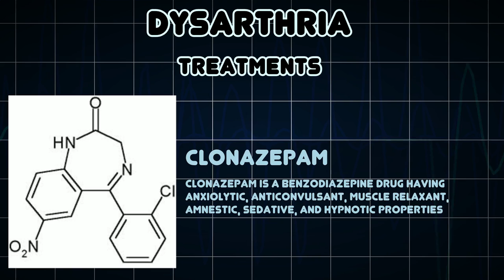Dysarthria (Medical Condition)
Symptoms, risk factors and treatments of Dysarthria (Medical Condition)

Dysarthria is a motor speech disorder resulting from neurological injury of the motor component of the motor-speech system and is characterized by poor articulation of phonemes